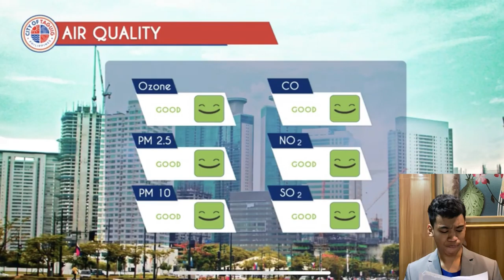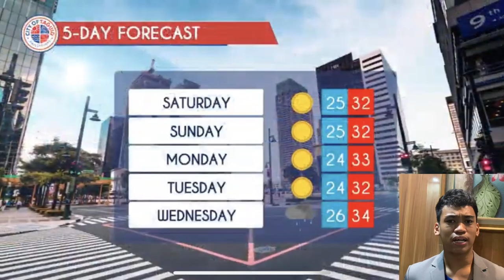5 day weather forecast (PT in science)